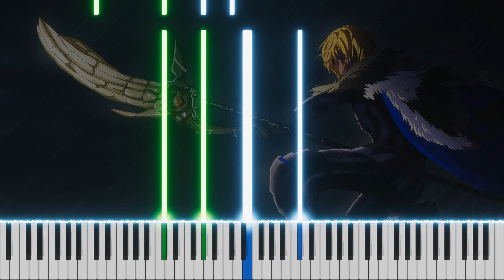The Long Road - Fire Emblem: Three Houses | Piano Arrangement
Piano arrangement of the late-game map theme from Fire Emblem: Three Houses. Also appears in Book V, Chapter 7 of Fire Emblem Heroes.